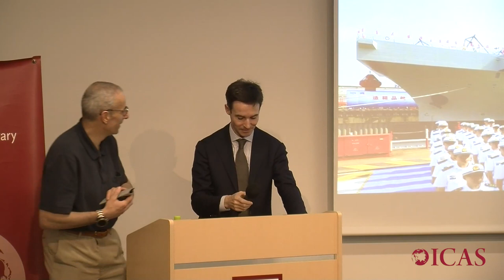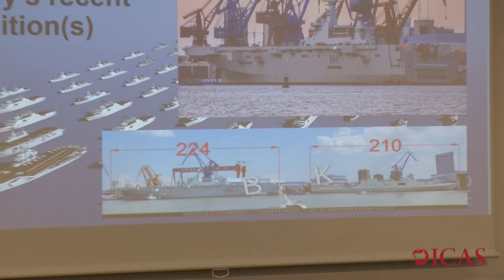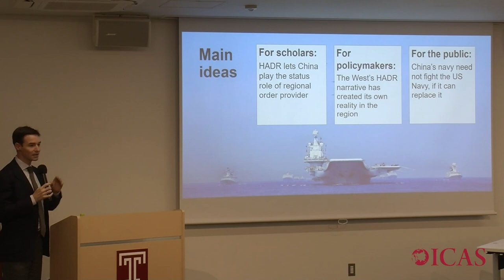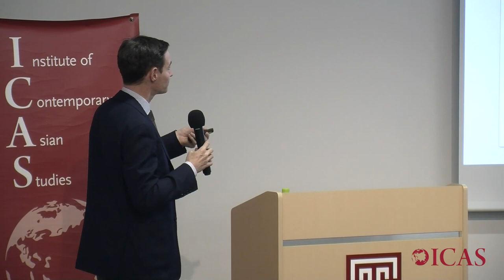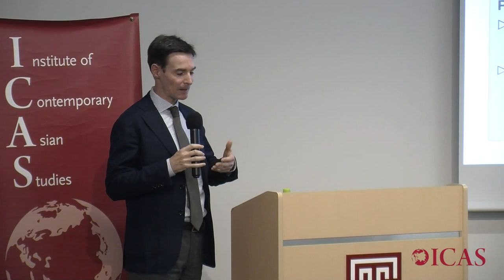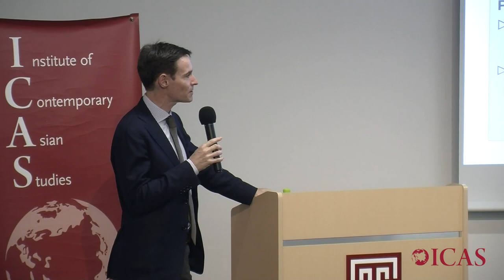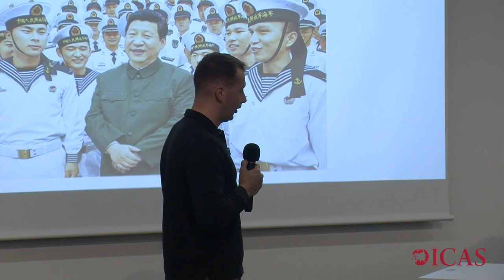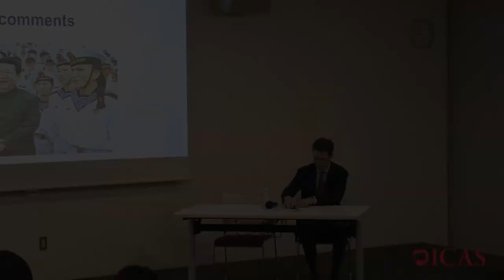ICAS Public Lecture (10.24.2019) China’s New Navy and Humanitarian Assistance and Disaster Relief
China’s New Navy and Humanitarian Assistance and Disaster Relief
Speaker: Richard Salmons, Adjunct Professor at Temple University, Japan Campus